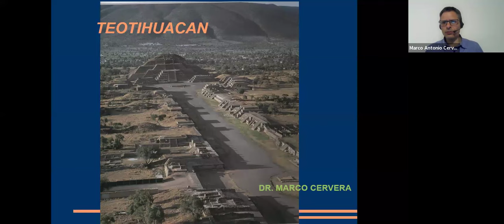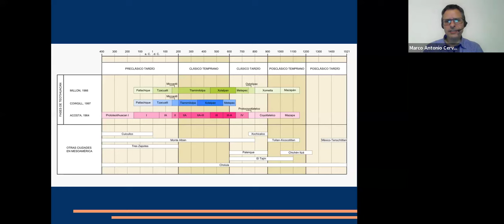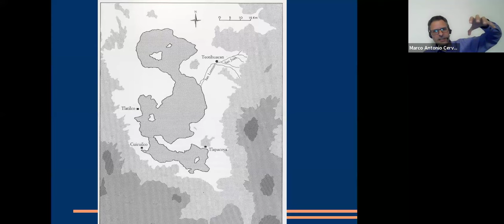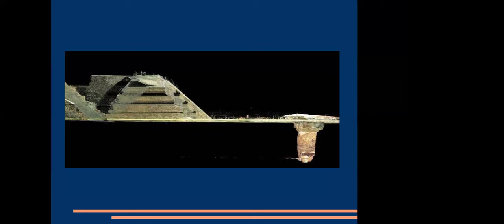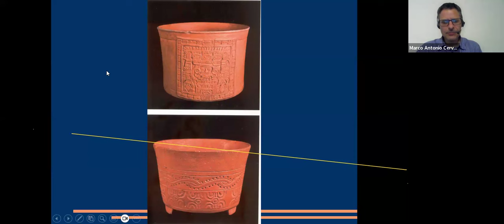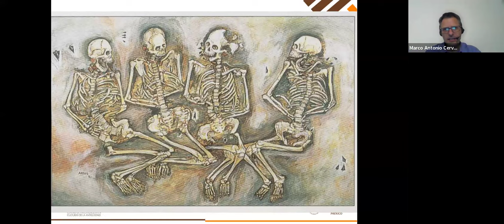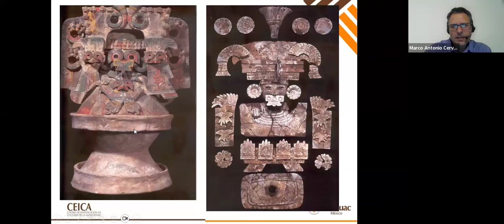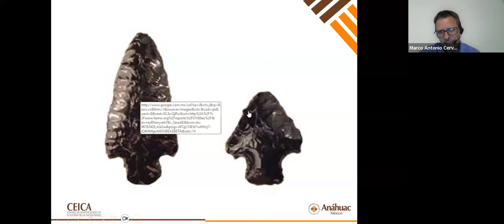La guerra en Teotihuacan